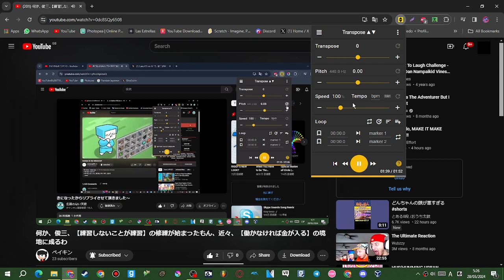2024-03-28_「13とか18とか57676（Go南無南無）とか意味有りげな数字が並んだわ」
弓、練習に行かないことにしたら、一遍で、気持ちが穏やかに成ったわ♥️これは、林尚や村中順子、久保恵美まで、皆、許せるわ💋久保恵美さんとか、ただの、普通の、一般女性に成りそうだわ、俊三の中で💋♥️